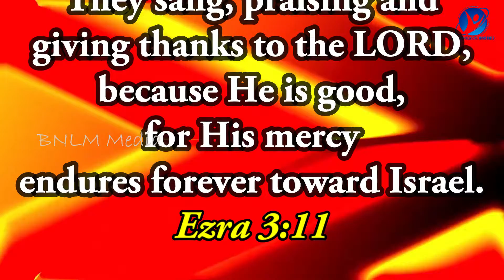15-08-2021 / ஆமென் சொல்லுங்கள் /Say Amen/Pastor.A.Arun Paul Isaac/A.P.I. Irene Sudha/Pollachi Church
August 15th 2021 / 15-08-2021 / ஆமென் சொல்லுங்கள் / Say Amen / Pastor.A.Arun Paul Isaac / Mrs.A.P.I. Irene Sudha / Pollachi Church / NKJV / MKJV / NIV / They sang, praising and giving thanks to the LORD, because He is good, for His mercy endures forever toward Israel. - Ezra 3:11